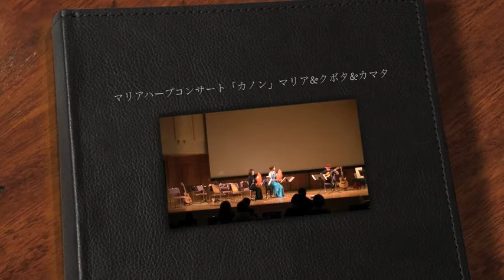マリアハープコンサートvol:57「カノン」マリア＆クボタ＆カマタ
2014年12月6日西宮市甲東ホール主催クリスマス公演
マリアハープ：マリア味記子、鎌田裕美
19世紀ギター：クボタアツシ

マリアハープ（片手で弾けるバリアフリー楽器です）
2009年に、マリア味記子が考案。カヌーン型、グランドピアノ型、ベイビータイプ、ベイビーフラットタイプ、トイハープなどがあります。